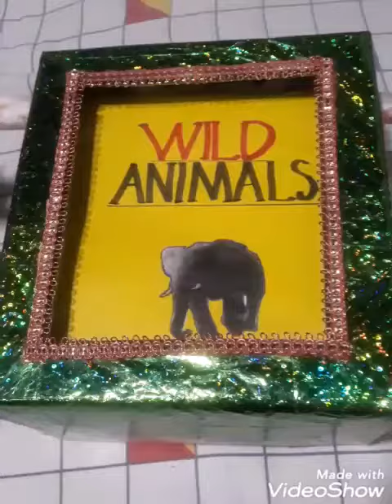TTC# rollograph making